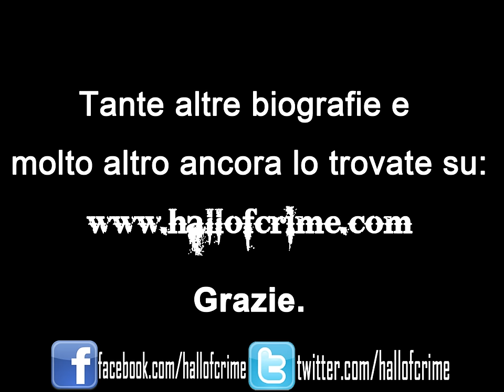biografie serial killer - HAROLD SHIPMAN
HAROLD SHIPMAN

Soprannome: Il dottor morte
Luogo omicidi: Hyde (Ighilterra)
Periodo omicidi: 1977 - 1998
Numero vittime: condannato per 15 , sospettato per 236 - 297 o addirittura 586
Modus operandi: somministrava alle sue vittime alte dosi di morfina
Cattura e Provvedimenti: il 13 gennaio 2004 viene trovato inpiccato nella sua cella.